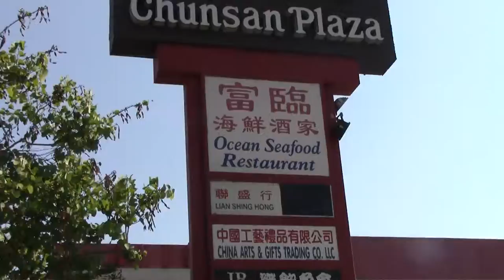КБИП - это вывеска для отвода глаз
65. КБИП, Китайско-белорусский индустриальный парк - это вред всему человечеству!

КБИП это :
Ядовитые отходы.

КБИП это :
8048 гектаров территории Смолевичского района на Петровичском водохранилище возле Минаска.

КБИП это :
650 тысяч китайских гастарбайтеров .
Экспортно-ориентированные производства.